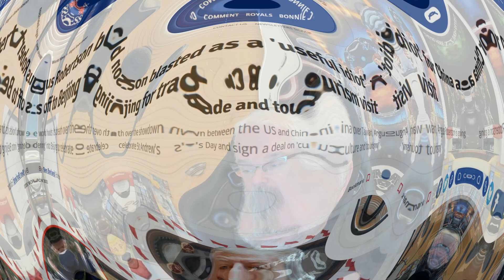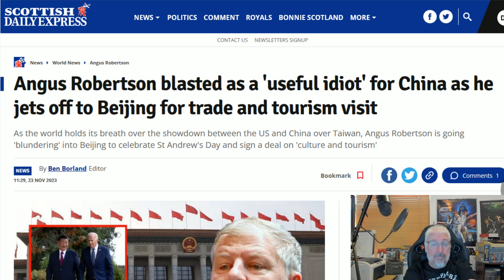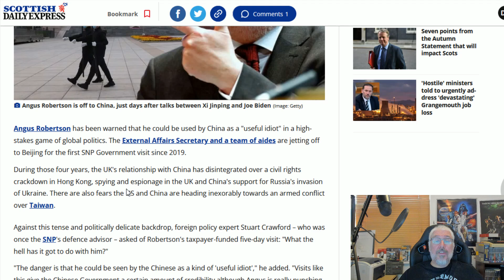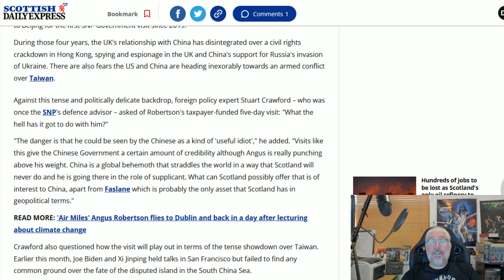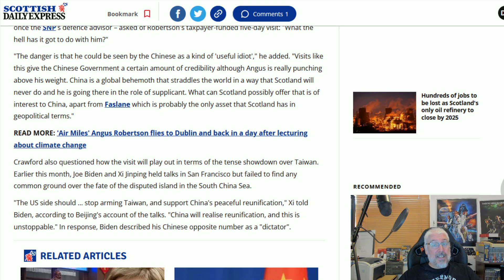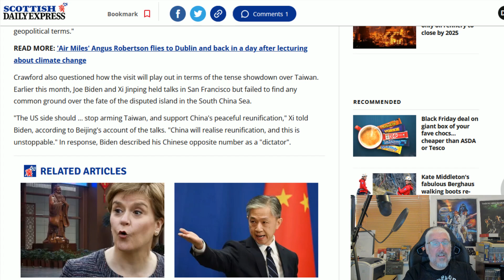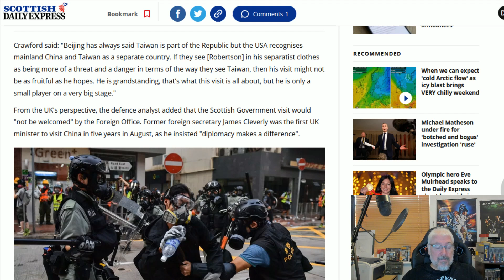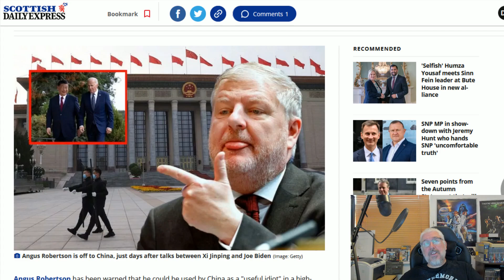Angus And The Chinese Janitor!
Airmiles Angus is off to China for no reason whatsoever.
He will meet with rat-catchers, janitors and a minor functionary in the ministry of haircomb production.
Then he will enjoy his little holiday at public expense.
All because he needs to feel important!